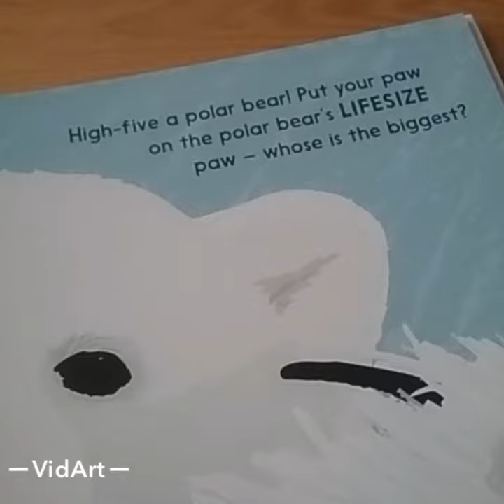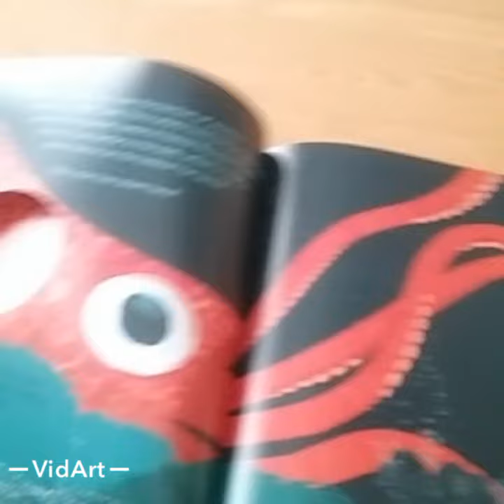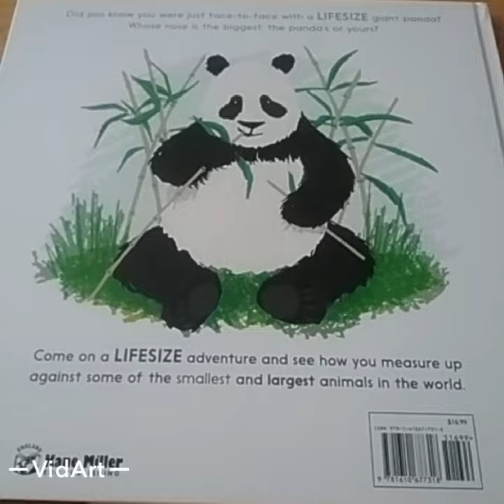Life Size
See this title and more great Usborne Books & More at my